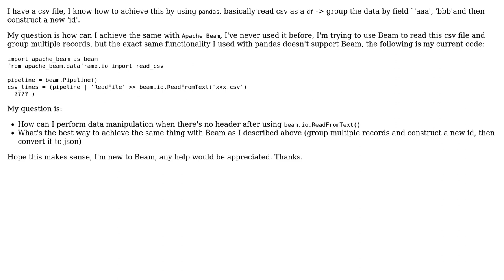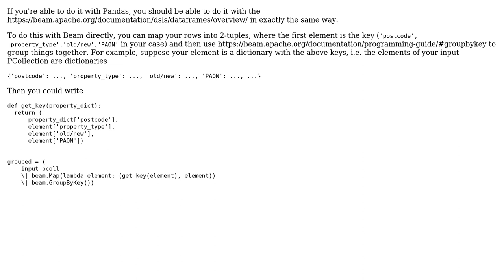Apache beam read csv file and groupbykey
With thanks & praise to God, and with thanks to the many people who have made this project possible! You are responsible for your own actions.